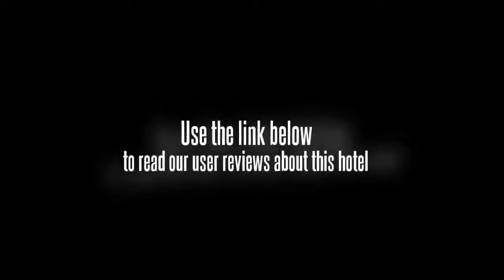JJ Inns Xuzhou Train Station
In Xuzhouâ€™s Chapeng, the JJ Inns Xuzhou Train Station offers good value accommodation.

The JJ Inns Xuzhou Train Station offers a convenient 24-hour reception as well as a business centre, meeting rooms and a dry cleaning service for its guests. Staff at the front desk are available to look after the needs of guests on arrival. The hotel's multilingual staff will be happy to provide dining suggestions and help you organise your stay in Xuzhou. Guests who drive get to take advantage of the free parking. The hotel facilities include a laundry service, a safe-deposit box and luggage storage.